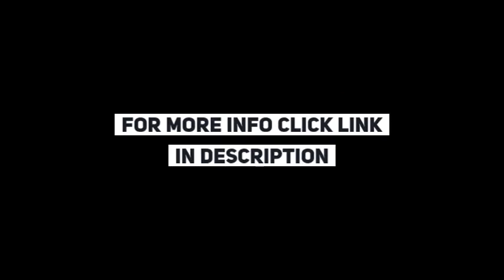Milwaukee 2 PC M18 FUEL Auto Kit – 1/2″ Impact Wrench and 3/8″ Impact Wrench